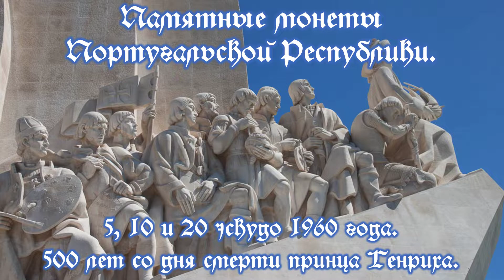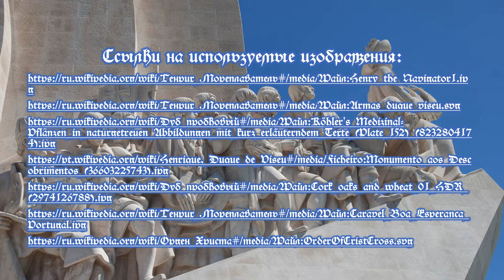Португальская Республика. 5, 10 и 20 эскудо 1960 года. 500 лет со дня смерти принца Генриха.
Данное видео рассказывает о серии из трёх памятных португальских монет, отчеканенных из серебра в 1960 году. Серия монет посвящена 500-летию со дня смерти принца Генриха (или инфанта Энрике), более известного как Генрих Мореплаватель.